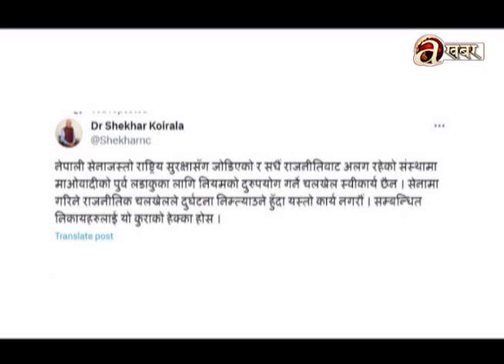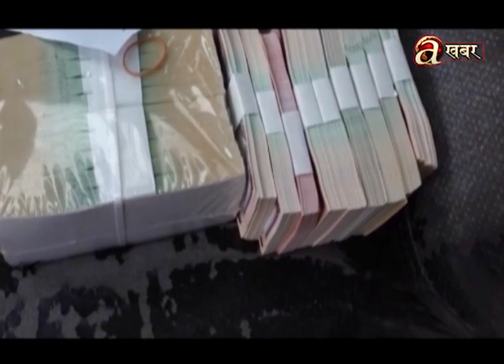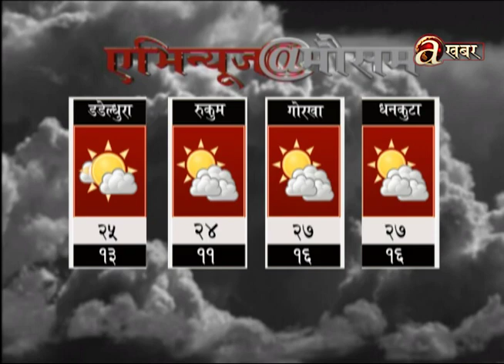Avenues @ 2 PM - 15.10.'23